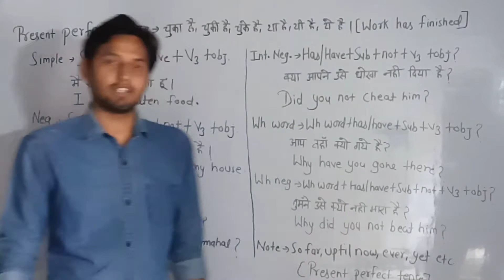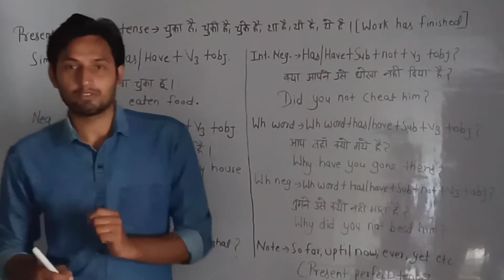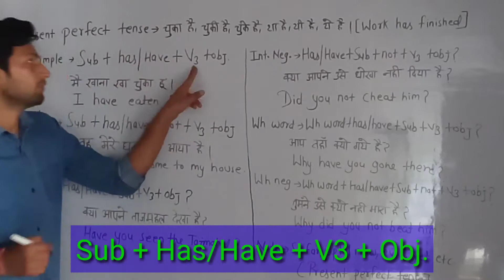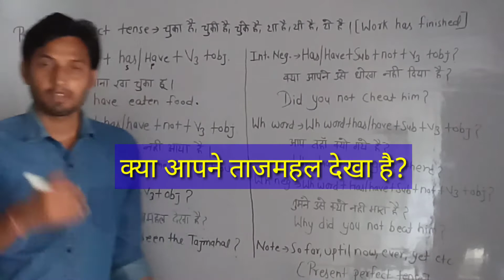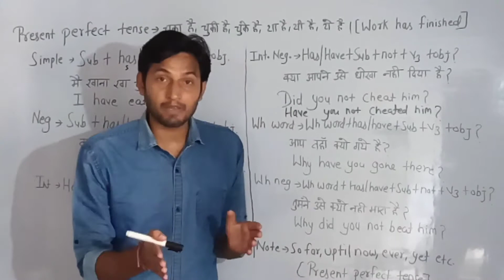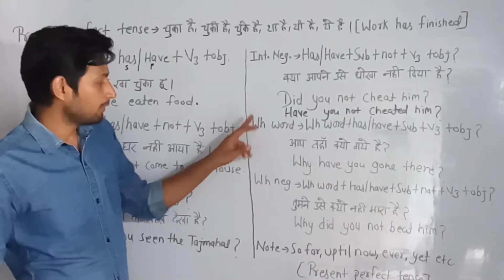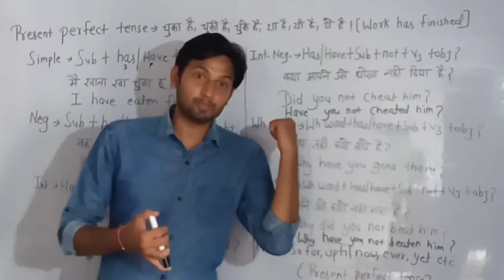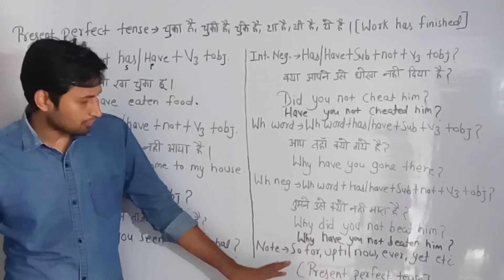Present Perfect Tense | Use of Has/have +V3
Dear friends, present perfect is one of the most important parts of tenses. In this video, I have made you understand this tense along with the difference between past indefinite and present perfect.

I hope, you will learn a lot from this video.